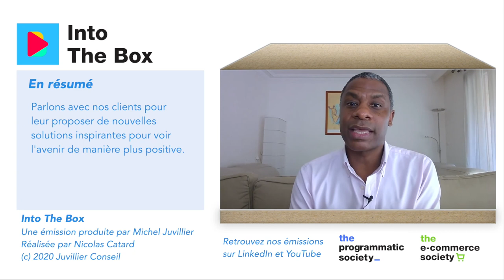Into The Box- Yannick Ichane (Co-fondateur de Reverb)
INTO THE BOX est un programme « feel good » qui se veut inspirant et en décalage avec les contenus anxiogènes du moment.
- Comment ? : Via une interview quotidienne d’une personnalité de l’écosystème marketing digital.

- 4 questions :
@ Comment vas-tu ainsi que ta famille? Comment vont tes équipes?
@ Quels sont les dispositifs que tu as mis en place pour anticiper la « sortie de crise »?
@ Que conseilles tu pour préparer le fameux  “jour d’après” ?
@ Un contenu en ligne inspirant à conseiller ? (professionnel [Mooc, Lecture, Newsletter…] ou personnel [ Musique, Livre, Film,…])

Un programme réalisé par Nicolas Catard de @uptown